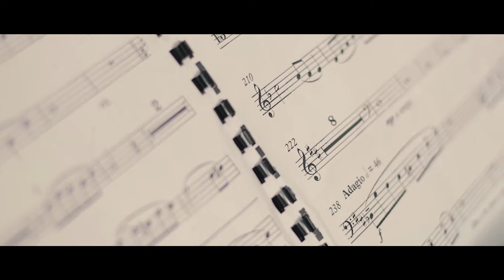Wood And Silver Sounds by Dario Ronchi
Dario Ronchi performs his Trio in D major for Oboe, Cello and Piano.

Oboe: Pietro Milella
Cello: Andrea Waccher
Piano: Dario Ronchi